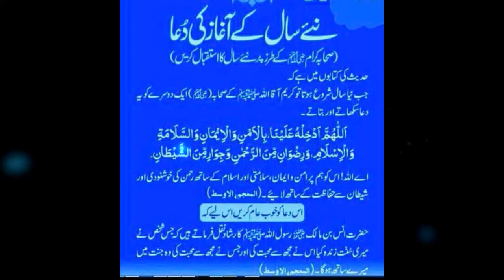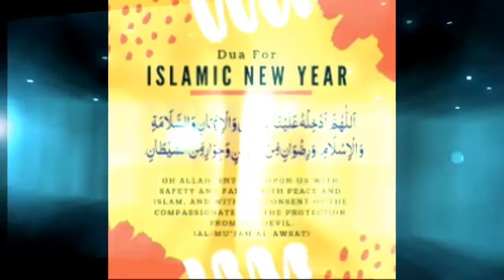نئے سال کی مبارک دینا کیسا ہے؟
We are providing the Spiritual Education and Guidance for the acquiring of Roohaniat, and Spiritual Lessons day by day. The Channel Name is Roohani TV.